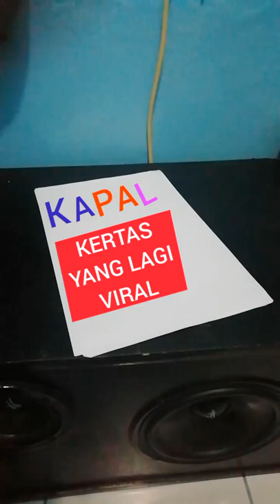Viral origami KERTAS TERBANG